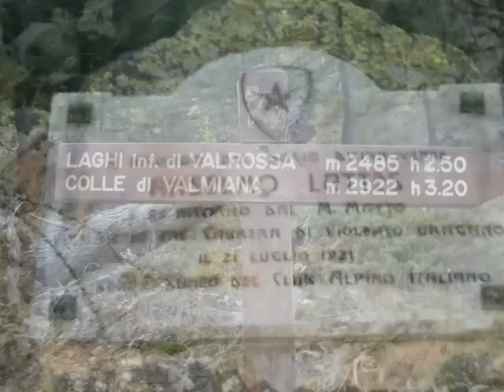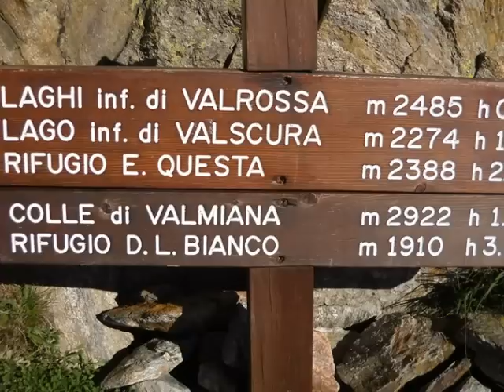Photo Story monte matto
20 settembre 2010, salita al monte Matto dalle terme di Valdieri. dislivello 1800 metri tempo 12 ore circa